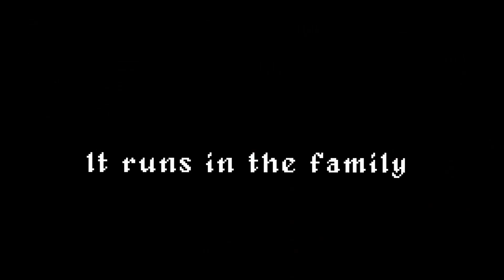Children of Morta ➤ Ещё один автоматон ➤ Прохождение #18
Это Прохождение игры Children of Morta на Русском языке на PC (ПК) в разрешении FullHD 1080р.
Children of Morta - Вы отправитесь в приключение вместе с необычной семьей настоящих героев. Когда землю пропитывает Скверна, стражам горы Морта пора выходить на бой с древним злом. Но эта история вовсе не о спасении мира... а про отважное семейство, в котором крепко держатся друг за друга, даже когда тьма грозит поглотить весь мир. Действие Children of Morta происходит в дальних краях, но история рассказывает о том, что знакомо и близко каждому: о простых, но дорогих сердцу чувствах, в которых порой бывает трудно признаться, о любви и надежде, тоске и сомнениях, потерях и великих жертвах, на которые мы идем ради спасения тех, кто нам особенно дорог.

👉 Помощь в развитии канала :
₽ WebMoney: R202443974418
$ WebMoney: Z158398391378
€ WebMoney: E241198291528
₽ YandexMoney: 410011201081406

Игра: Children of Morta
Платформа: PS4, Switch, Windows, Xbox One
Жанр: Инди, Экшен, Ролевая игра, Приключение
Дата выхода: 3 сентября 2019 г.
Разработчик: Dead Mage
Издатель: 11 bit studios

💻Системные требования💻
Минимальные:
Операционная система: 64-bit Windows 7/8/10;
Процессор: 2.0 GHz Dual Core CPU;
Оперативная память: 4 Гб;
Видеокарта: GeForce GTX 660, Radeon R7 370 or equivalent with 2 GB of video RAM;

Рекомендуемые:
Процессор: 3.2 GHz Quad Core Processor;
Оперативная память: 8 Гб;
Видеокарта: GeForce 960, Radeon RX 570 or equivalent with 4GB of video RAM;